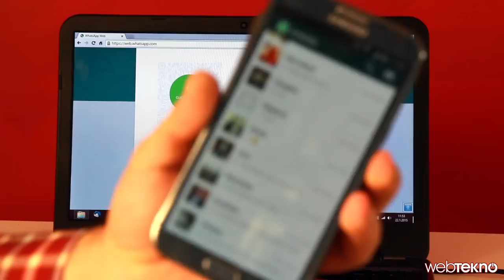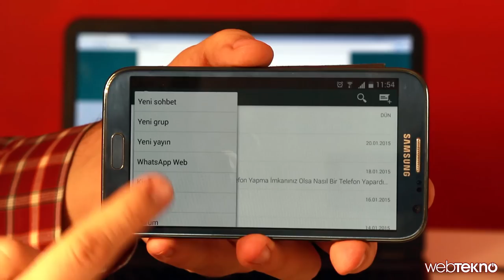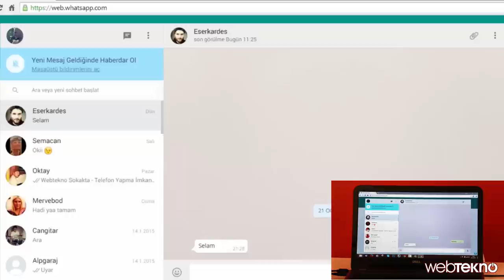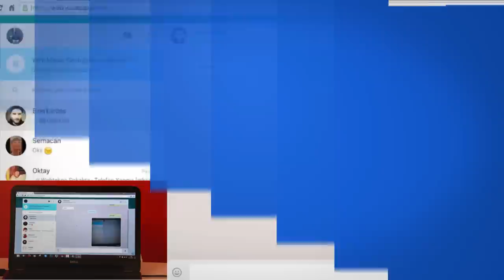Whatsapp Web Bilgisayarda Nasıl Kullanılır?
Bu videomuzda WhatsApp Web'in nasıl kullanıldığını gösterdik. Bilgisayar üzerinden WhatsApp kullanmanıza yarayan bu sistemin detayları için